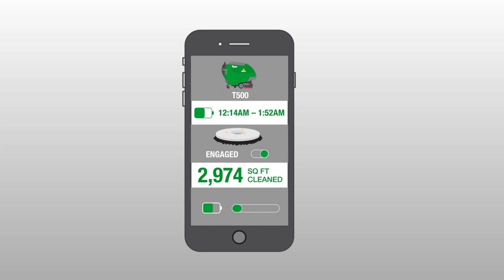Kick-Start Your Cleaning and Maintenance Career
Sunbelt Rentals is empowering the cleaning professional to accelerate their career. We’ve partnered with CMI, the education division of ISSA, to offer certification and industry training. Explore both online or in-person training options.